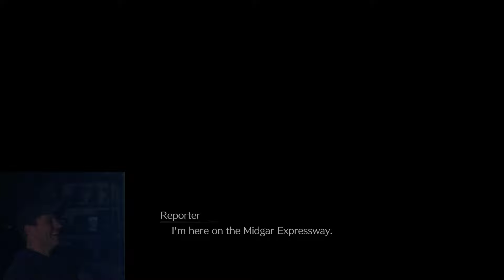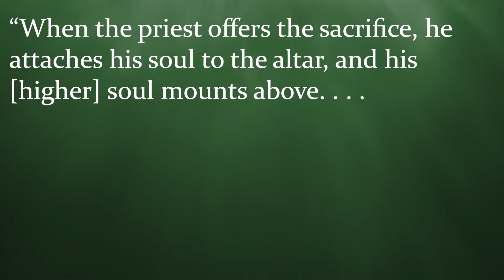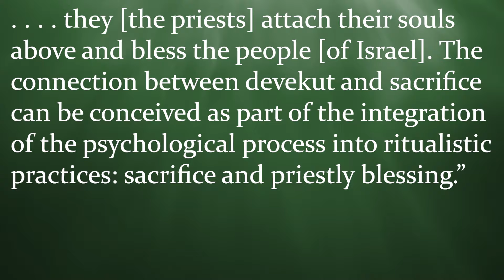Memories Lost, Memories Found : Final Fantasy VII Rebirth (Chapter 1)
In New Game Chronicles (NGC), I offer immediate reactions and academic musings as I experience a game for the first time— preparing for a full lecture play later on. In this series of NGC, I'll be playing Final Fantasy VII Rebirth!

This episode reveals my big takeaways for Chapter 1 immediately after playing, and theorizes where the plot may be going. I skip the Nibelheim demo (you can see the that in a former video) and instead focus on the HUGE reveals regarding Zack, Aerith, and Tifa! I also discuss a pietistic devotional practice for Aerith and lore with the whispers.

0:00 -- Opening Reactions
5:46 -- Zack and the Two Timelines
9:33 -- Cloud's Flashback (Non-Demo Parts)
10:55 -- The Whispers and Aerith / Devekut
14:48 -- The Fight with Tifa
0:00 -- Closing

*Gaming*
_-PlayStation 5_
_-Final Fantasy VII Rebirth_
_-Final Fantasy VII Remake_

*Recommended Readings for More Insight*
_Traces of Two Pasts: Final Fantasy VII Remake_
_-Kabbalah: New Perspectives_